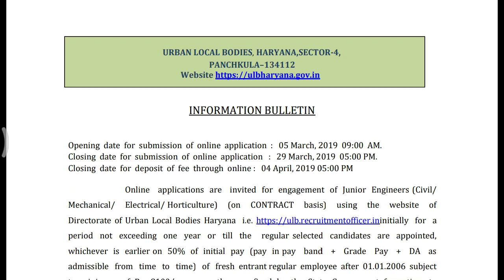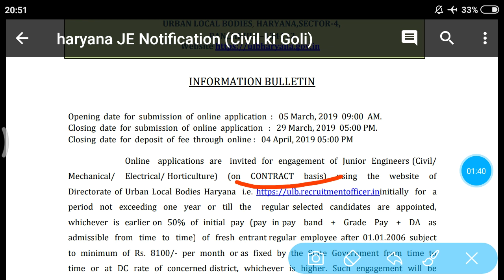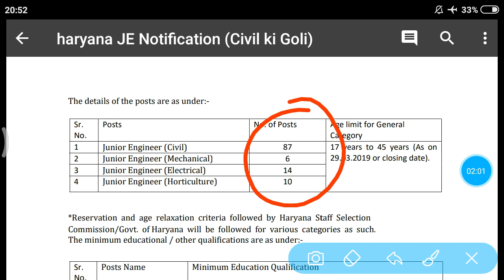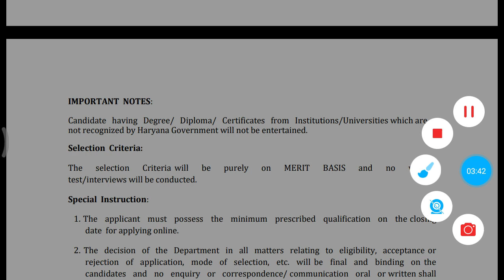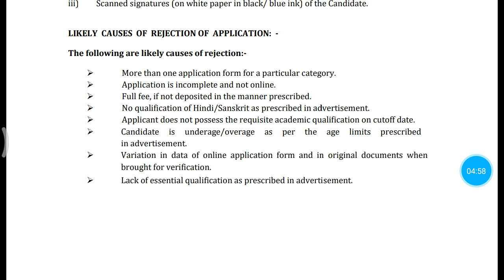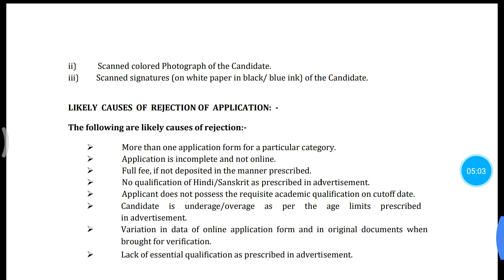Haryana JE vacancy latest notification , 5-3-2019